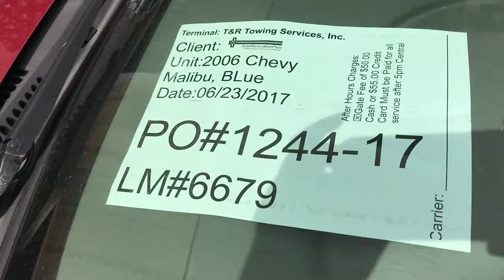PO#1244 16 ARP 06 23 2017